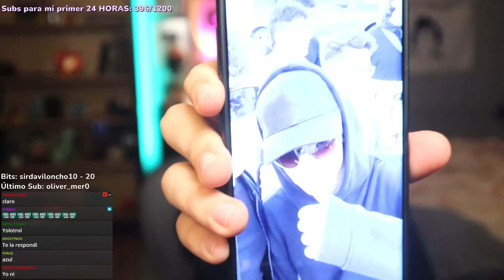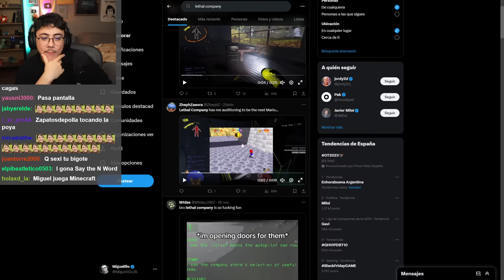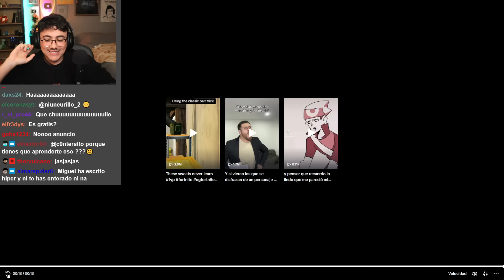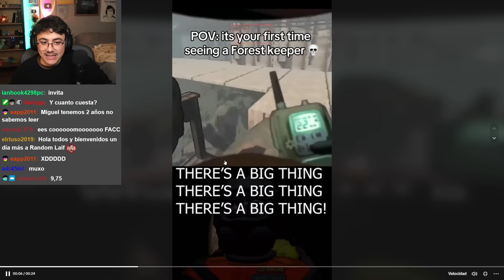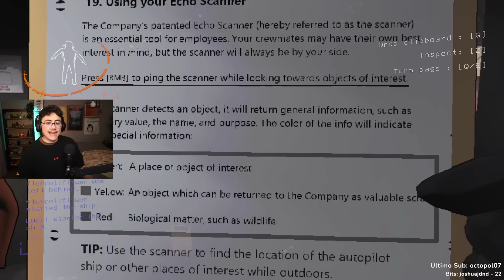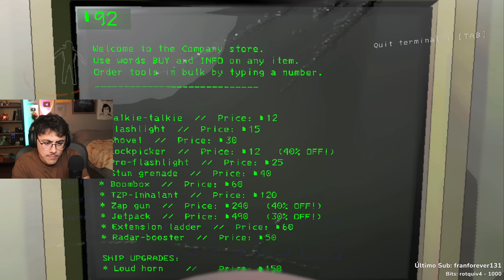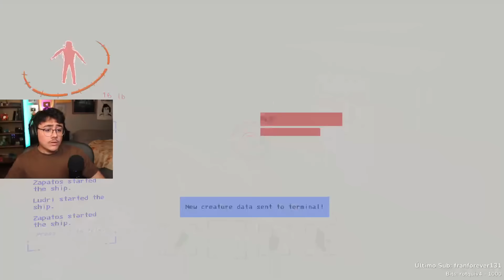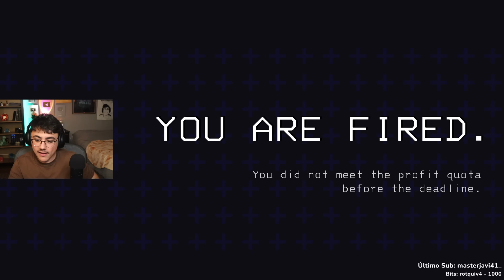Lethal Company es TERRORÍFICO